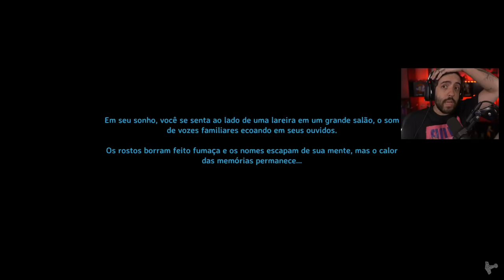VALHEIM - JOGO DE SOBREVIVENCIA VIKING COM FISICA REALISTA! BOM DEMAIS!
No vídeo de hoje vamos jogar VALHEIM o lançamento que ta BOMBANDO! Um jogo de sobrevivência VIKING, no video de hoje vamos ainda enfrentar o primeiro boss do game :)